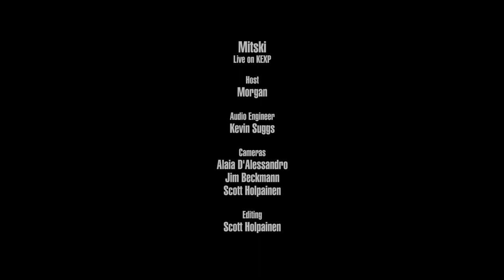Mitski - Francis Forever (Live on KEXP)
presents Mitski performing "Francis Forever" live in the KEXP studio. Recorded April 8, 2017.

Host: Morgan
Audio Engineer: Kevin Suggs
Cameras: Jim Beckmann, Alaia D'Alessandro & Scott Holpainen
Editor: Scott Holpainen